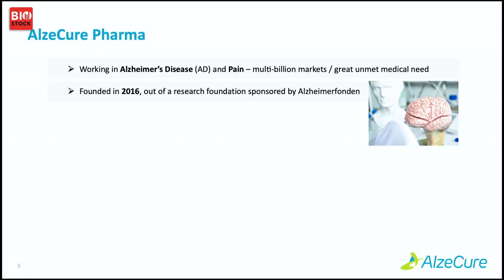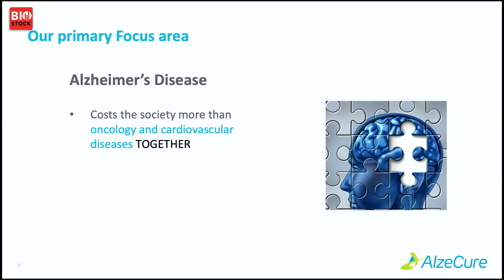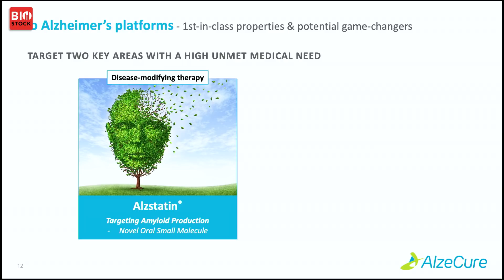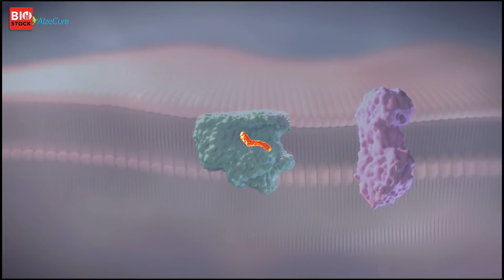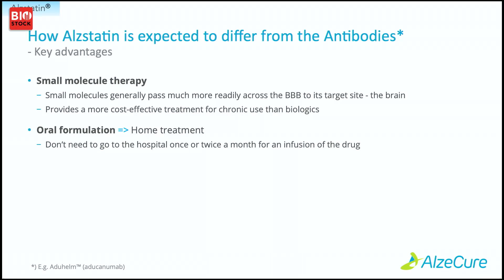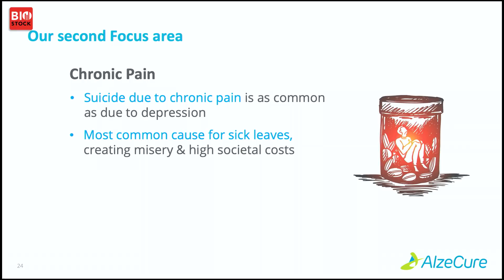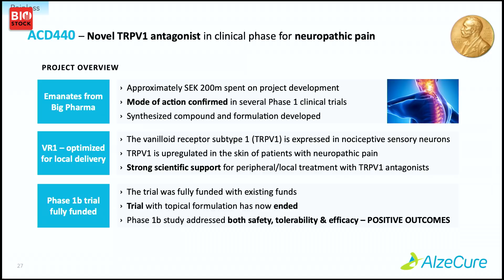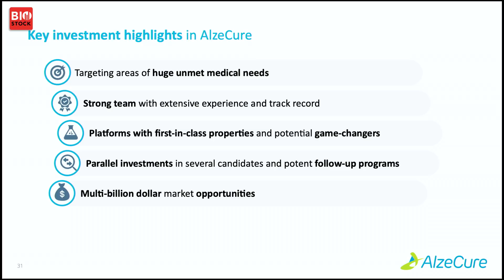BioStock Investor Meeting March 2022 | AlzeCure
AlzeCure's CEO Martin Jönsson presents the company at BioStock Investor Meeting in March 2022.

0:00 Welcome
0:16 Agenda
0:34 What is AlzeCure Pharma?
1:41 Business model
1:57 Pipeline of small-molecule programs
2:44 Alzheimer's disease
3:09 Increasing patient population
3:22 Progressive and lethal disorder
4:12 Market potential
4:31 Two Alzheimer's platforms
5:15 Alztatin- what happens in the brain during Alzheimer's?
6:16 Film about Alztatin
7:33 Alzheimer's disease modifier
8:06 Alztatin vs antibodies
9:12 NeuroRestore
10:25 Chronic pain - second focus area
10:56 Two platforms in chronic pain
11:44 ACD440 - novel TRPV1 antagonist
12:20 Neuropathic pain market
12:46 Milestones and activities 2022
13:32 Why invest in AlzeCure?
14:12 Rights issue
14:44 Q&A